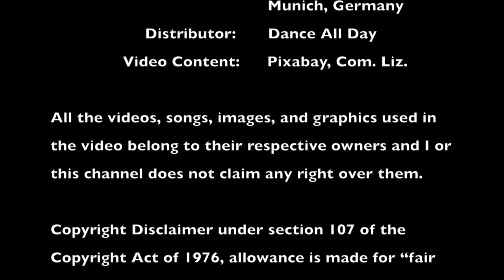For The Ocean Von Burgund 2022